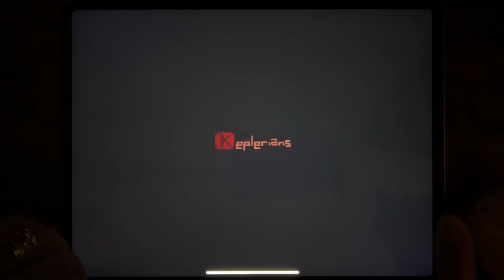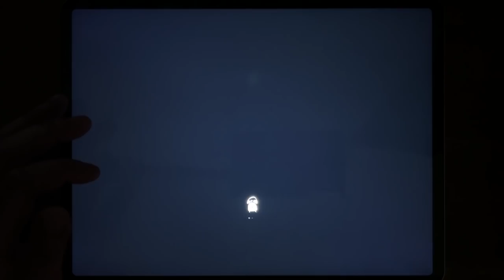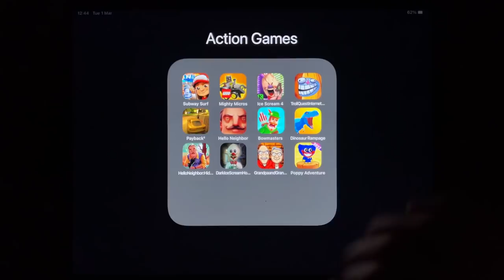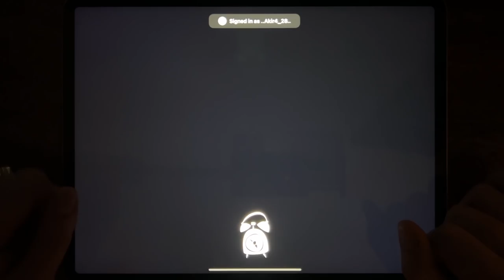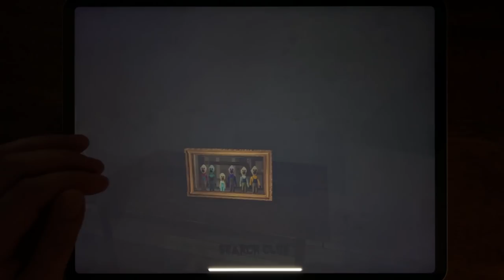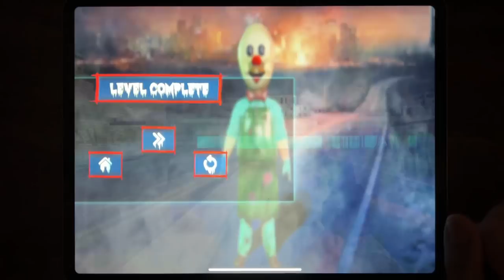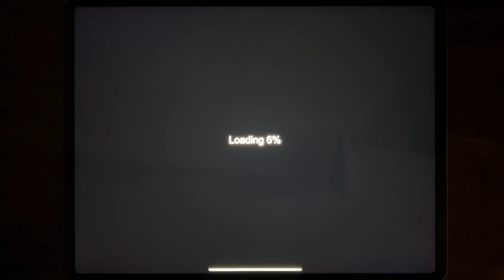Subway Surf, Mighty Micros, Ice Scream 4, Troll Quest Inteernet Memes, Payback 2, Hello Neighbor....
Subway Surf, Mighty Micros, Ice Scream 4, Troll Quest Inteernet Memes, Payback 2, Hello Neighbor, Bowmasters, Dinosaur Rampag, Hello Neighbor: Hide and Seek, Dark Ice Scream Horror Game, Grandpa And Granny Chapter 3, Poppy Adventure